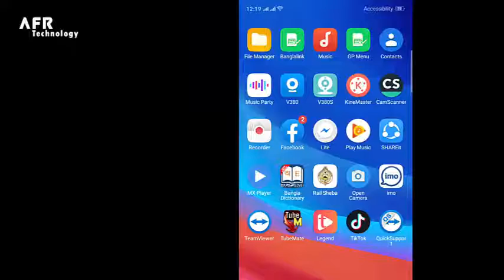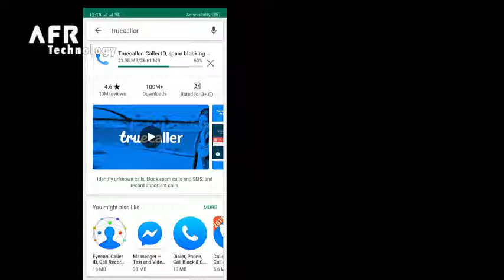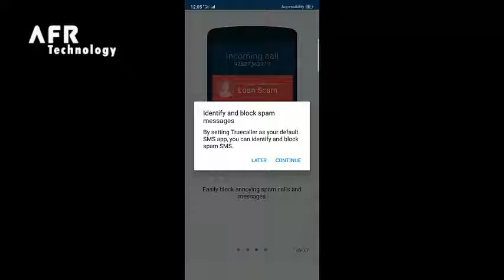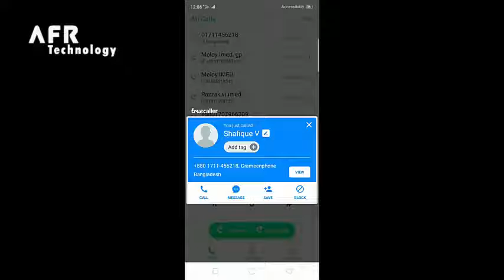অপরিচিত নাম্বারে কল আসলে ভেসে উঠবে তার ছবি ও নাম | Truecaller Tricks & Tips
অপরিচিত নাম্বারে ফোন আসলে ভেসে উঠবে তার ছবি ও নাম | Truecaller Tricks & Tips. অপরিচিত নাম্বারে ফোন আসলে ভেসে উঠবে তার ছবি ও নাম | Truecaller Tricks & Tips.

ফোন নাম্বার দিয়ে পরিচয় বের করুন মোবাইল সফটওয়্যার দিয়ে।